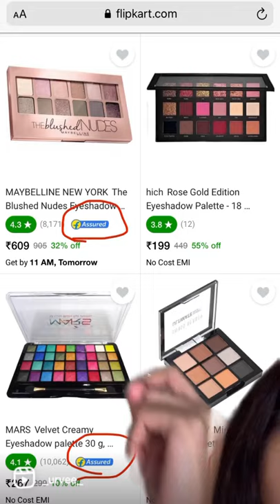How to Know Which Makeup Product is FAKE!